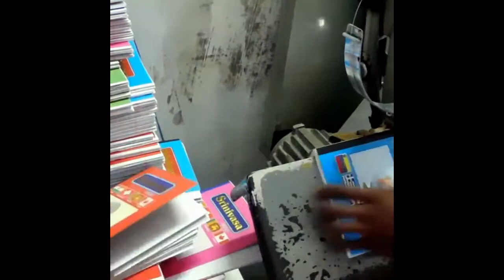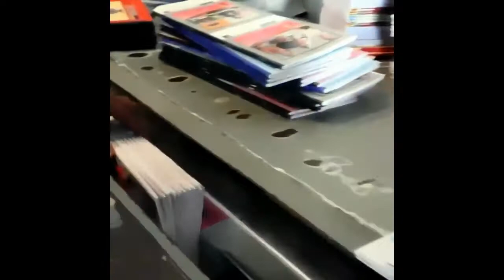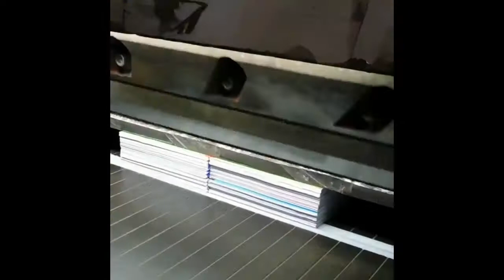नोटबुक कैसे बनता है | How It's Made Notebook | How it made School Notebook Manufacturing | In Hindi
नोटबुक कैसे बनता है How It's Made Notebook How it made in Hindi Paper Notebook Manufacturing Note book copy Notebook manufacturing business Notebook manufacturing process in India Notebook manufacturing business in Hindi School Notebook manufacturing process Excercise note books notebooks